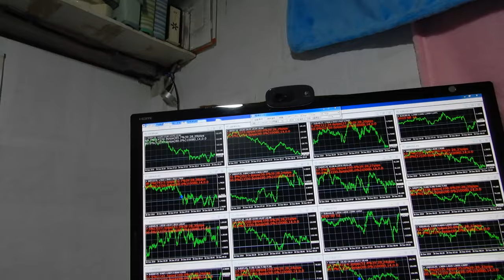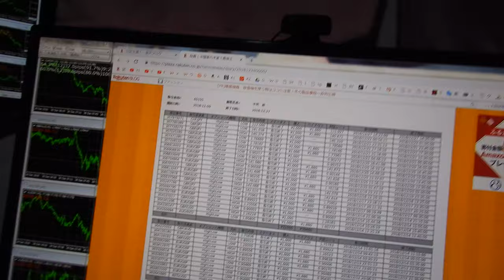私の能力が皆以上に大きく高い違いを注意してください。２